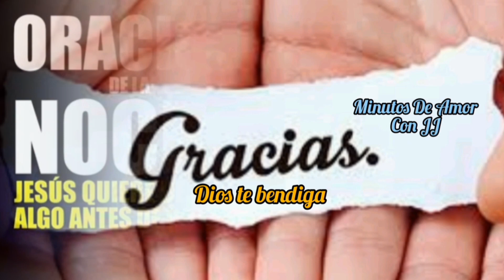Oración De La Noche, mira lo que Jesús tiene que decirte antes del Descanso.🕊️🕊️🙌🙌😲😲😴🙏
consagra el día que llega Dios. Este mensaje es para ti.🙏😴😴🕊️